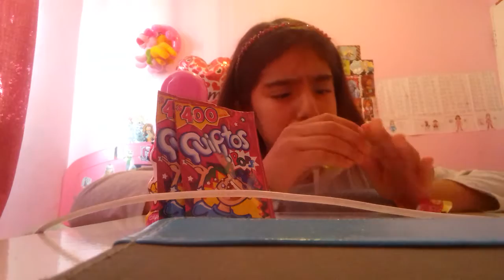Comiendo dulces colombianos(vlog)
Siscribete y dale el presioso arriba